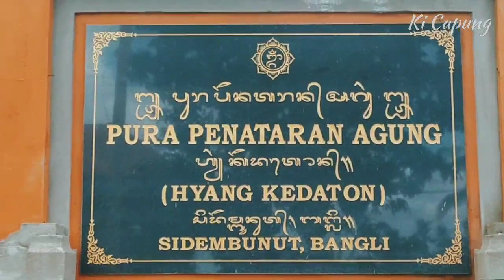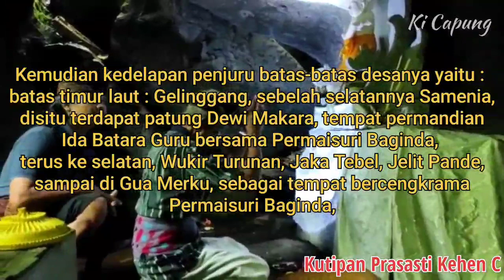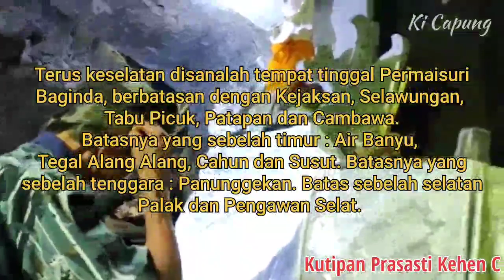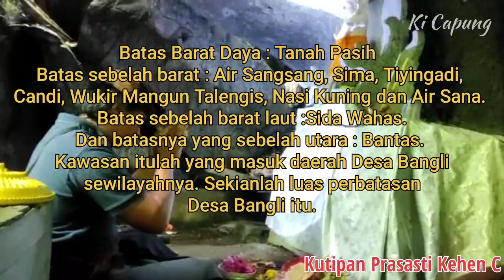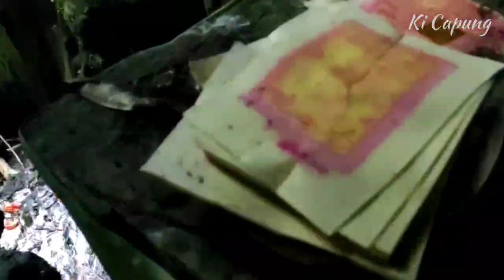GUA MERKU Goa Suci dan Sakral salah satu batas selatan Desa Bangli